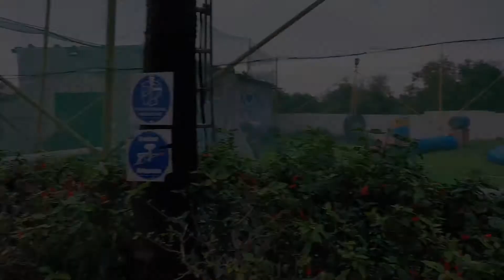مشينا نجربوا لعبة بابجي فالواقع و درنا مقلب باخي⚠️|| paintball casa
السلام عليكم كيف حالكم  نتمنى الفيديو يلقاكم فاحسن الاحوال و مبروك عواشركم جيت نشارك معاكم
مغامرة زوينة و خرجة مع الحباب تفرجوا و ماتنساوش تابوناو مرحبا بكم